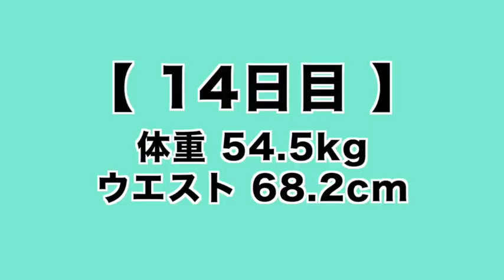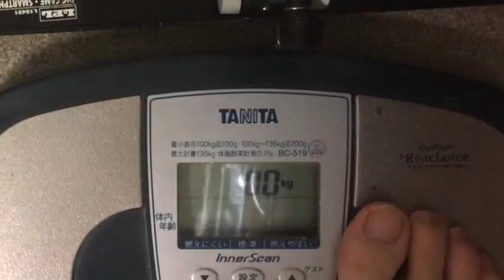【自宅でできるライザップ食事編】( 6/6 )最終結果とこれからやる人へ 14日目〜15日目の朝 RIZAP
「自宅でできるライザップ 食事編」の本の通りに2週間食べ続けたら、本当に痩せることができるのか? 今回はその14日目の様子と、15日の朝の最終結果、そしてこれからこのダイエットを挑戦する人へアドバイスをしています。
★人格解離の活動がわかるホームページです。

★動画では語れない、日常で感じた事を書いています。

★精神疾患を高校生にもわかりやすく。ハイドのもう1つのYouTube動画チャンネルです。人格解離(二重人格、多重人格)を中心に、精神的な症状について説明したり、悩み相談に答えています。

★Hydeのプライベートtwitterです。

この動画は Hyde（ハイド）が作っています。トークバラエティー を中心とした Hyde Channel（ハイド チャンネル）の動画です。